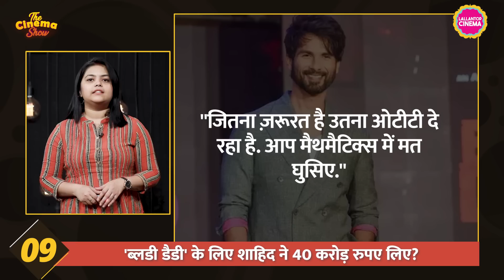Shahid Kapoor से Bloody Daddy की फीस पूछी गई तो बोले, आप मैथमैटिक्स में मत घुसिए| The Cinema Show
The Cinema Show Episode 660 – 25 May, 2023

From First look of Rocky Aur Rani Kii Prem Kahaani to The Wheel Of Time Season 2 update here are some top trending cinema news. Queen of rock n roll Tina Turner dies. Arshad Warsi's Asur 2 teaser out. Ravi Teja's Tiger Nageswara Rao first look out. New series UP 65 first look out. Alia Bhatt and Ranveer Singh Rocky Aur Rani Kii Prem Kahaani's first look released. Shahid Kapoor opend on his salary for Bloody Daddy. Onir’s Pine Cone to open at Kashish Film Festival. Deepika Padukone and Katrina Kaif to join Shah Rukh Khan and Salman Khan starrer Pathaan Vs Tiger. Shahid Kapoor joins hands with Rosshan Andrrews next and Shah Rukh Khan’s son Aryan Khan is set for his filmy debut with Rocky Aur Rani Ki Prem Kahani.